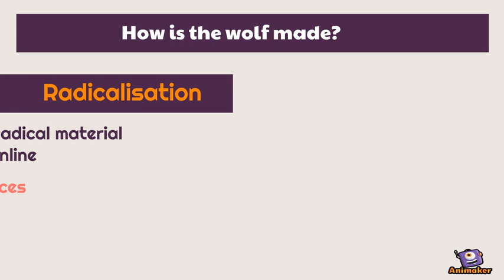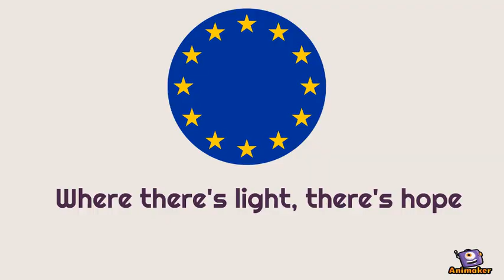TERR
Animated Video created using Animaker d